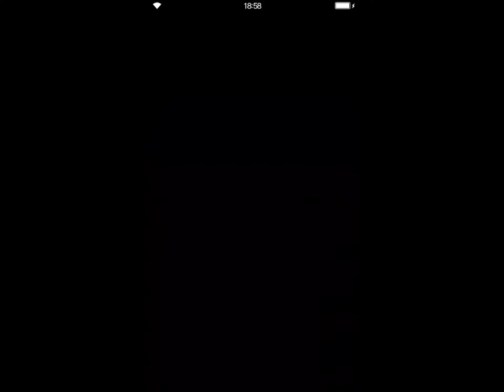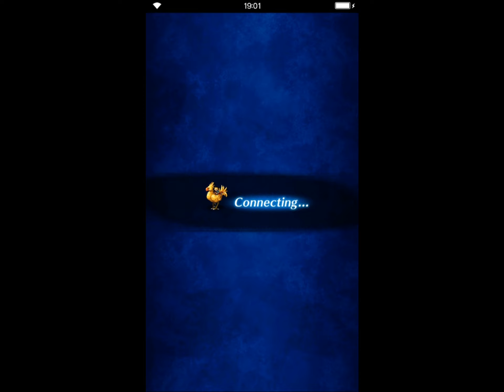[FFBE] Dark Visions #5 Area 5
This stage is really hard. Leviathan is too hard to cap dmg.

On the other hand, Odin able to cap dmg on turn 2 or 3 depend on strategy. My strategy is on Turn 3 burst, but it need some RNG factor.

How-to
1 Your party need earth or dark resistance more than 80%. Select by your choice.
2 Tank is the only unit that need both earth and dark resistance.
3 NV unit should have resistance in both form.
4 At the end of turn 1, Odin will choose to focus on earth or dark. If he select same element as your, you'll survive T2.
5 If not, just give up and do it again.